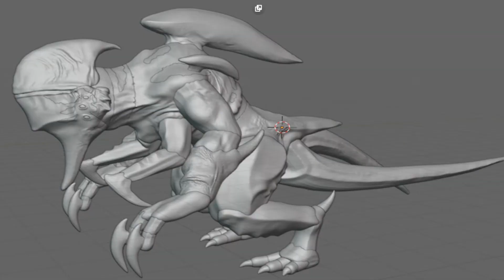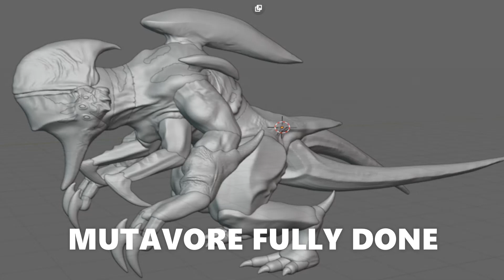MUTAVORE FULLY FINISHED! | Kaiju Universe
KU
Godzilla 2019
Godzilla 2021
Godzilla 2019 Remodel
Pacific Rim
Kaiju Universe
Attack On Titan
Mecha Godzilla
Kong 2021
King Ghidorah
MZ Remodel
Monster Zero
Kaiju Universe Roblox KU
Pacific Rim DLC Roblox Captain America
Roblox Captain Marvel
Roblox Tony Start
Roblox Iron Man
Roblox Thanos
Roblox Black Panther
Roblox Marvel
Roblox DC
Roblox Thor